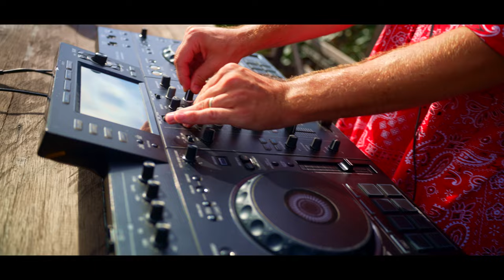Tech House Mix | Club & Festival DJ Set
I just recorded this set for the World Club Dome in Frankfurt am Main. At this festival I started my love for electronic dance music.
When I was 17 I had my first goosebumps listening to a song. Martin Garrix - Animals. Soon to be 18, a good friend of mine invited me to the World Club Dome. 2014, Frontstage and goosebumps the whole 2 days.
After that I didn’t miss any World Club Dome in Frankfurt.

I started playing in November 2020. It was an instinct that I needed to play where it all started. So this is my application for the World Club Dome. Let me know what you think about it!

This set is recorded in the north of Bali. At a beautiful villa in the morning hours. The more I continued playing, the warmer it got. With this selection of songs I definitely woke Bali up and prepared everybody for a beautiful day.

I am Finnjoe and now on a tour around the world as a nomad DJ to play at beautiful places and bring people through the universal language together.

You ready to become an exclusive groover? Follow me around the world, get access to exclusive behind the scenes content, calls, mixes & more!

Tracklist:

00:00 The Renegade - Friend Within
01:40 Number One - Mauro Venti
05:10 Block Party - Klangkuenstler
09:10 Space Cowboy - Viot
12:00 Stayin' Alive - Bee Gees (Mozz Re - Funk)
15:32 Pon de Replay - Jen Payne
19:18 Vibration - DONT BLINK
22:50 Mighty Real - Dead Space, G. Felix
26:20 Sometimes - DONT BLINK
 30:45 Sonique - It Feels So Good (Ben Hemsley Edit)
 34:10 I Gotta Let U Go - Dominica, Bart B More
 36:57 Be Sharp Say Nowt - Patrick Topping
 42:23 World, Hold On - Bob Sinclar, Steve Edwards (FISHER Rework)

Please support the artist! They put a lot of hard work, passion, tears and sweat into making these incredible songs I used in this set.

Big shoutout to these two legends here Elliot und Anthony for helping me to film and edit ♥️